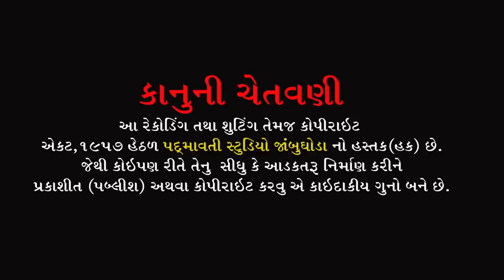સામાડિયા વાલાભક્તિ નો રસ અમને વાલો | Savita Rathva | Nakadang Dham Mahelol | JanmashtamiUtsav | 2021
બેન્જો - મુકેશ અડીરણીયા
તબલા - કુણાલ સોલંકી , વિશાલ સોલંકી
મંજીરા - વિજય બરોડા
સાઉન્ડ - ગણેશ સાઉન્ડ બાકરોલ
ભજન સ્થળ - નકળંગ ધામ મહેલોલ
સાનિધ્ય - પરમ પૂજ્ય કનૈયાલાલ બાપુ
વીડિયો - પદમાવતી સ્ટુડિયો જાંબુઘોડા